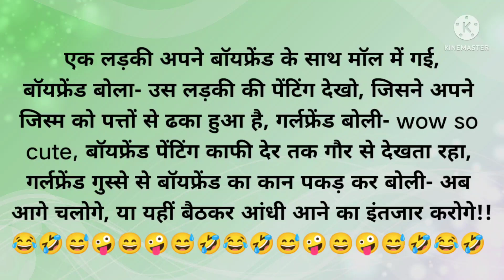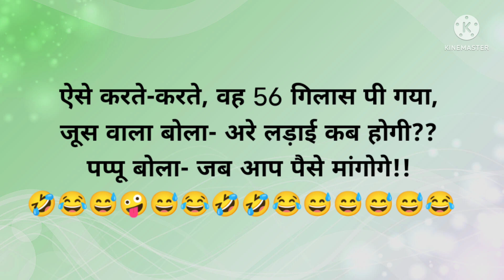😂Funny jokes/(part-467)😂 हंसी के फुहारे /मजेदार चुटकुले/hindijokes/ देसी चुटकुले /हंसी के डोज